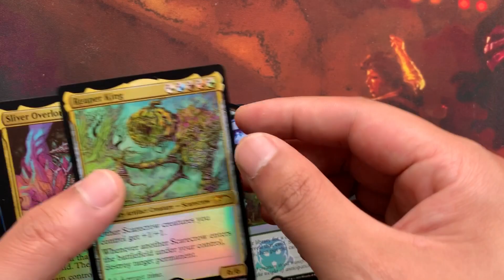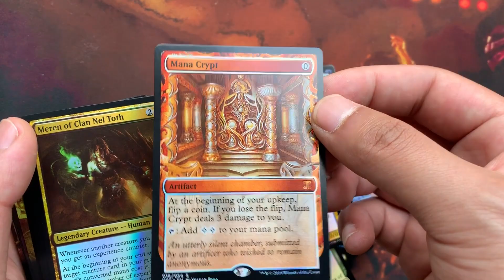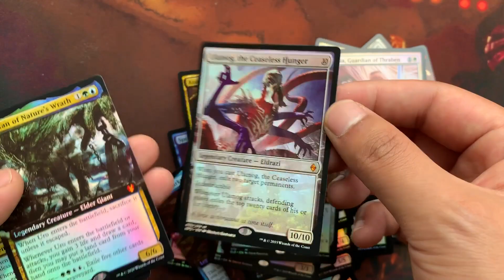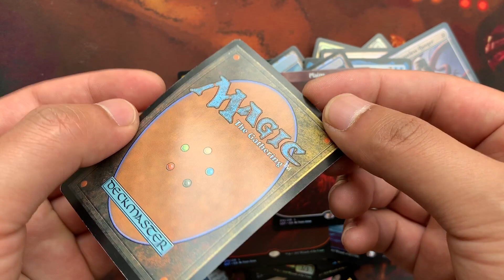Foil 8.0 set